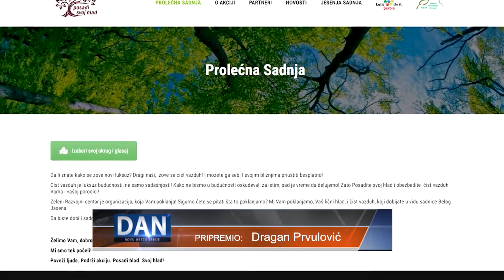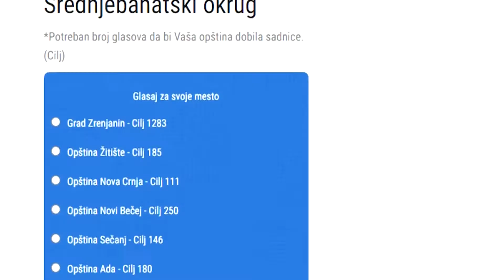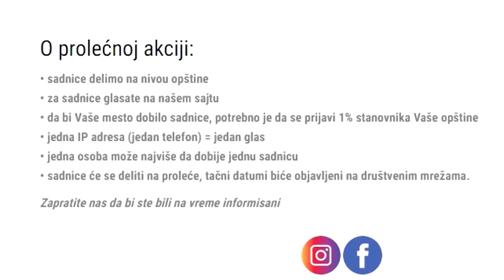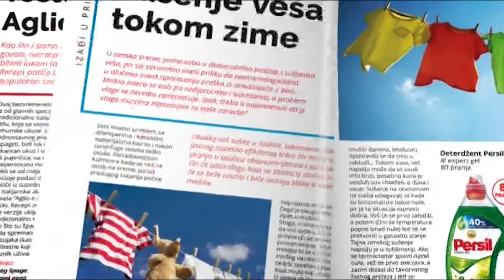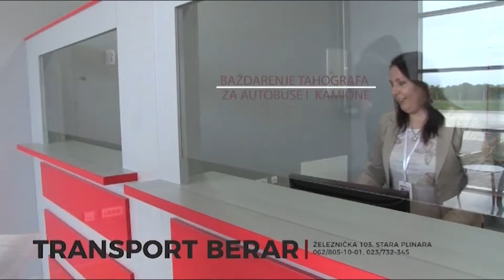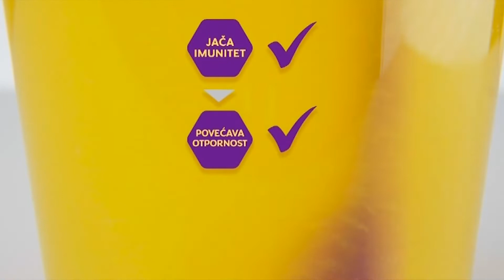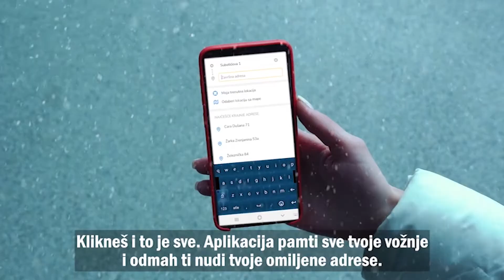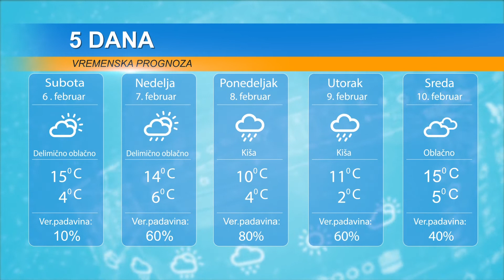DAN 5. FEBRUAR 2021.